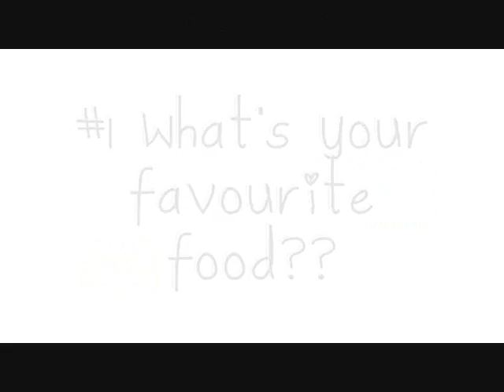I got tagged!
watch in high quality! :
Hey! I got tagged by Rachelle19922, I hope you like my vid! :))

I tagged:
TheGirlNextDoor92
xDemon0099
roxcullen
paris23101992
marcelini17

Make a vid where you tell 5 facts about yourself, you can use same as on my vid or make your own qustions. And remember to tag 5 people. Have fun :))

I didn't have time to ask if you wanted to b tagged, so I hope you won't mind :))